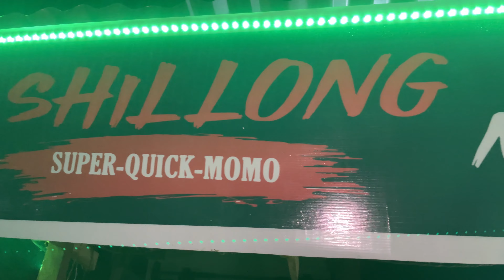A day in my life/ food/ dance/self care